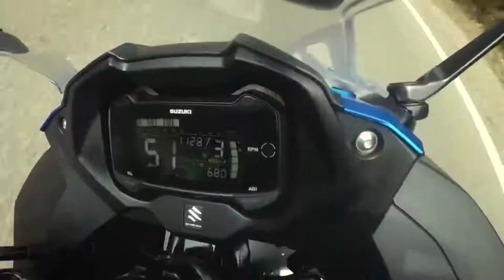WAI 3 ING